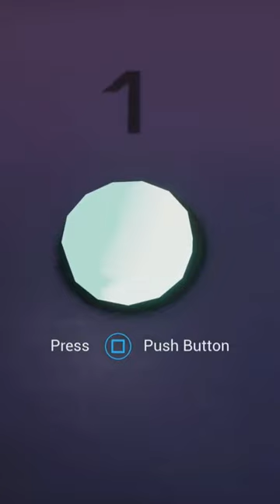Mazercise Code In 2023! [Five Nights at Freddy's: Security Breach]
CODE:
1)Press the Top of 4, Three Times!
2)Flip the Switch
3)Press the bottom of 1, Two times!
4)Flip the Switch
5) Lastly press the bottom of 2, Once!
6)Enter the Maze, and find the Vent to Finish!

Epic Creator Code: DESTRUCTION